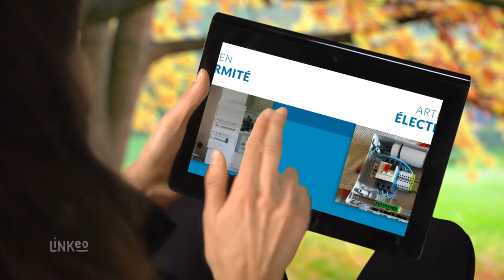ELEC SERVICE : entreprise d'électricité générale à ESTILLAC 47